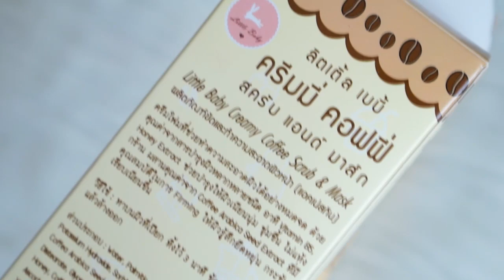ครีมโฟม ล้างพอกขัดในหลอดเดียว / Creamy Coffee